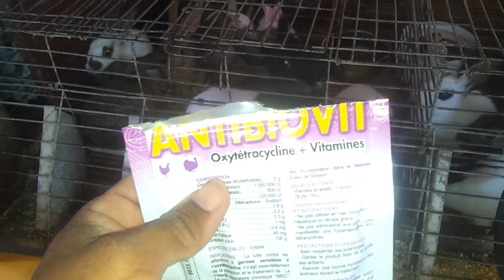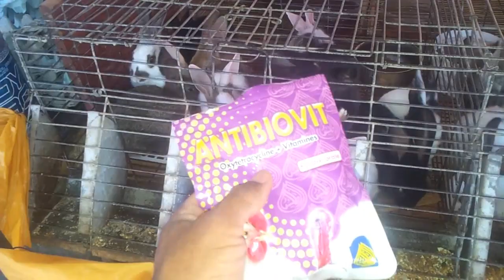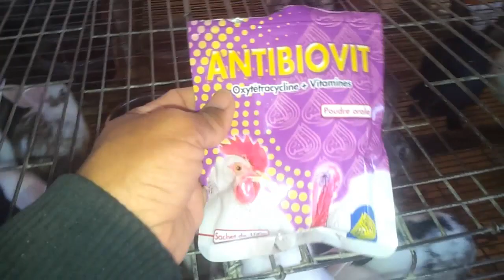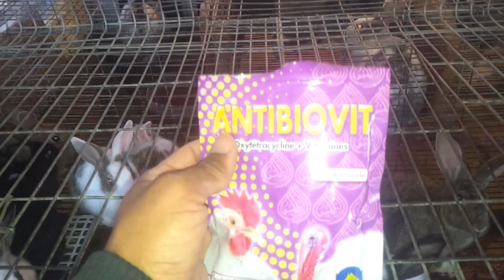عندك أرانب ضعيفة هزيلة في فصل الصيف إليك الحل لنمو وصحة بسرعة الصاروخ